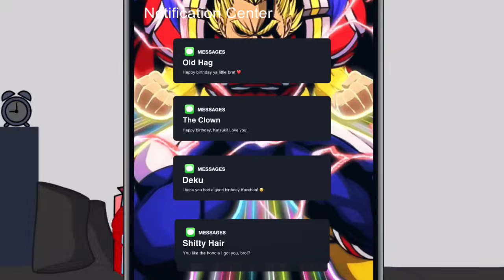Happy Birthday, Kacchan! ❤️ ~ MHA/BNHA ~ GC ~ bakudeku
I KNOW I’M LATE, I’M SORRY

But happy late birthday, Bakugo 🤓